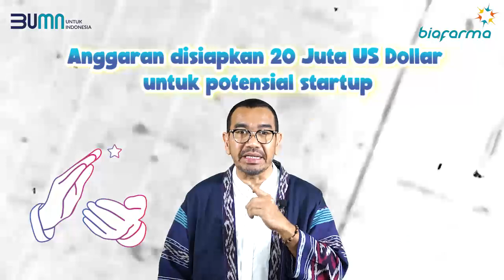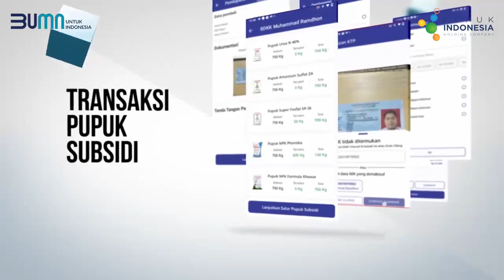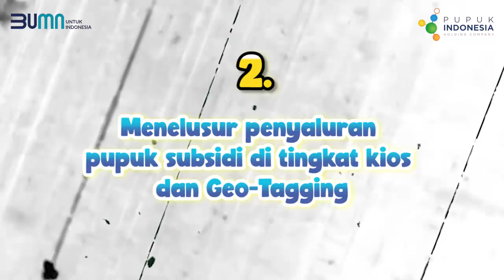BUMN FLASH NEWS Episode ke-40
SobatBUMN, BUMN FLASH NEWS Episode ke-40, kembali menghadirkan informasi 7 berita & produk BUMN terbaik, diantaranya

📩 Pembekalan Peserta Rekrutmen Bersama BUMN 2022

💰 Total Subsidi Kompensasi Pertamina dan PLN Tahun 2022

🌽 Holding BUMN Pangan Luncurkan Aplikasi WARUNG PANGAN

✈️ PELITA AIR resmi mengudara, tiket bisa dibeli di TIKET.COM

🚀 BIOFARMA dan MDI Ventures luncurkan BIO HEALTH FUND

📲 KIMIAFARMA Luncurkan 2 Layanan Telemedicine

🌱 PUPUK INDONESIA Luncurkan Aplikasi REKAN

7 Berita diatas luarbiasa kan, Flash Friends! Langsung saja yuk kita saksikan BUMN Flash News! 📹